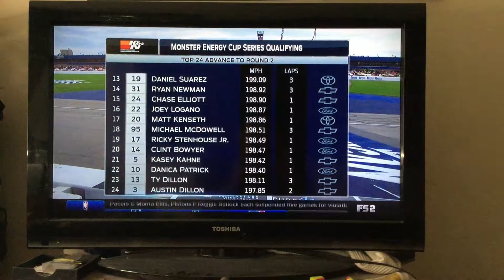2017 Firekeepers 400 Qualifying At Michigan Part 6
2017 Michigan 400 Qualifying At Michigan